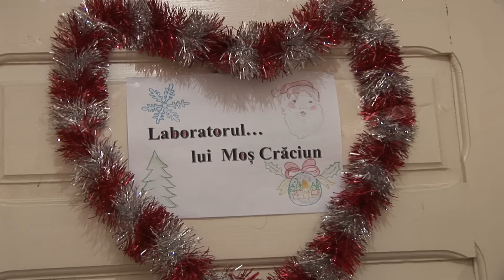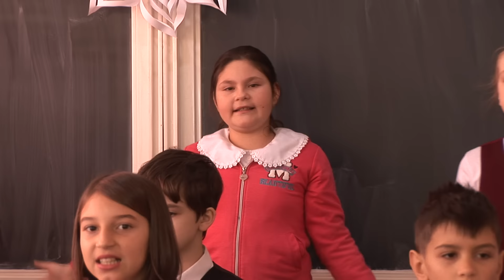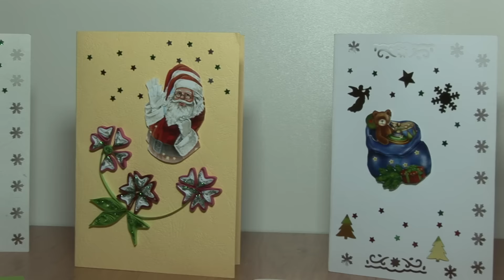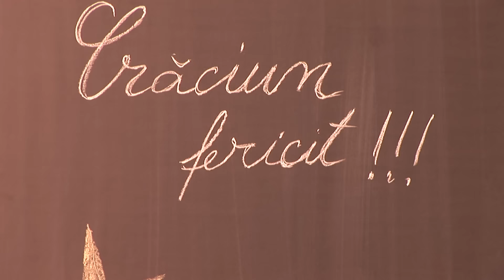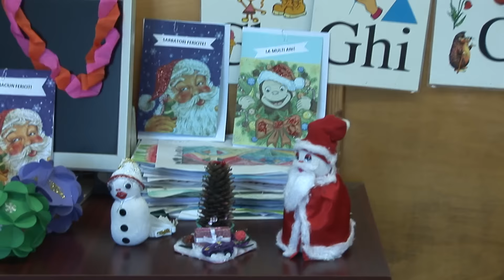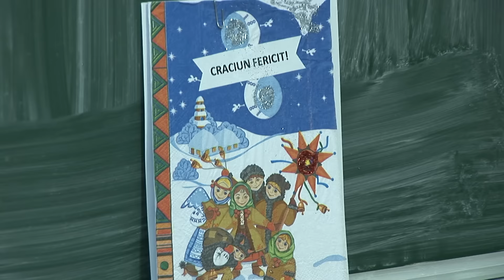LA DARMANESTI, elevii pregatesc daruri pentru Targul de Craciun FILMARE EXCLUSIV TV ONESTI HD 4K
LA DARMANESTI, judetul Bacau, elevii de la Scolile nr 2, 3, Plopu si liceul Tehnologic, pregatesc daruri pentru Targul de Craciun FILMARE EXCLUSIV TV ONESTI HD 4K

Cu stimă,
echipa Exclusiv

Vizionare plăcută !